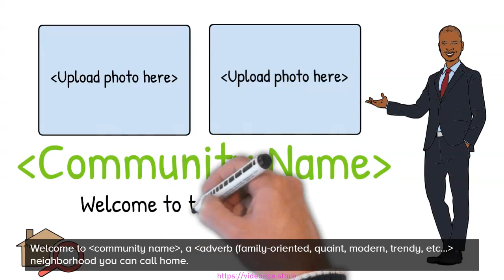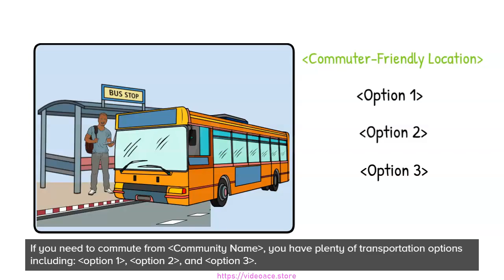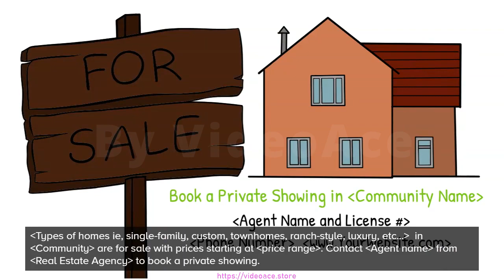Color Whiteboard - Welcome to the Neighborhood